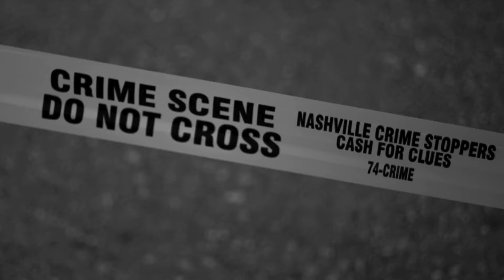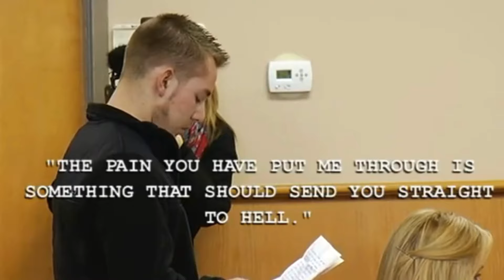Story of Corey Breininger.